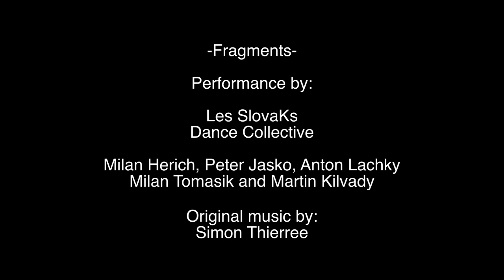Fragments by Les SlovaKs - Trailer.mov